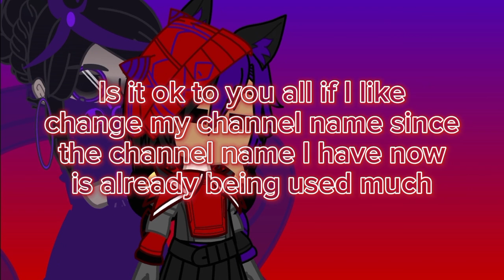Hmmmm announcing something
No description for now since me bored